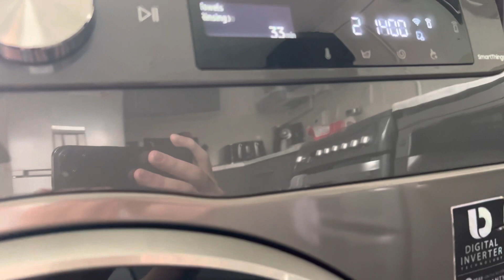Samsung AI | Towels cycle rinse